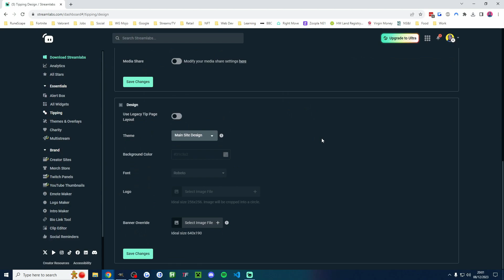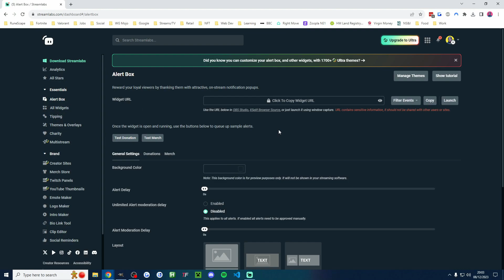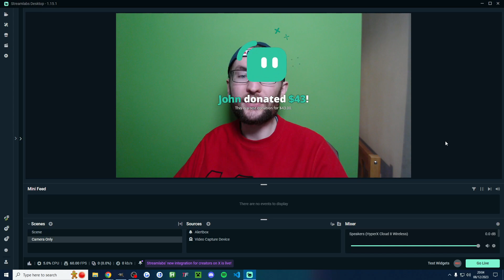Easy Streamlabs Donation Setup on X (Twitter)!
In this video guide, I show how to add Streamlabs donations to your X AKA Twitter livestream.

$10 off Streamlabs Ultra

🎓 *Educate Yourself*
These *free* newsletters have helped me grow.